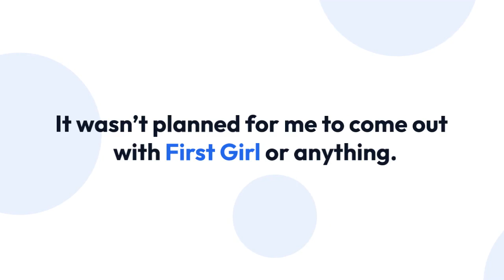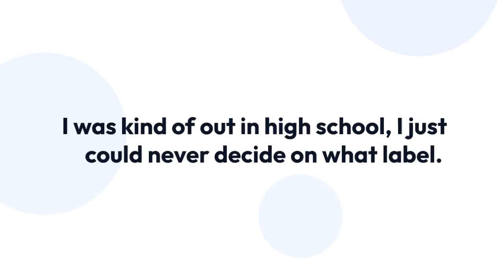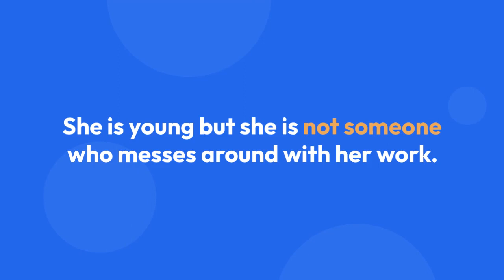Is Brianna Hildebrand A Lesbian? Looking Forward To Dating Or Already Has A Girlfriend?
Young and upcoming actress, Brianna Hildebrand who first made name for herself from the blockbuster movie "Deadpool" has been making her mark in the industry since her career began. But now that she has started her career in a great manner, she has come out a gay/lesbian.

And now that we know that she is a lesbian, does she have a girlfriend in her life or is she open to dating someone in her life?

Just when she was basking in the glory of fame and success, Brianna seems to have dropped a bombshell on everyone regarding her sexuality. Although she has not been that affirmative on her sexuality, she keeps posting tweets about her girlfriend over on her social sites.